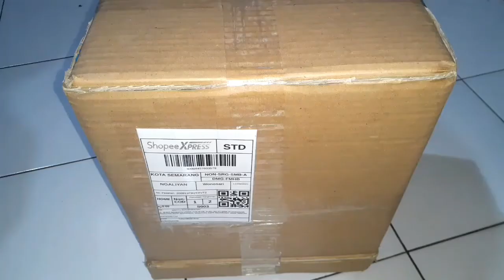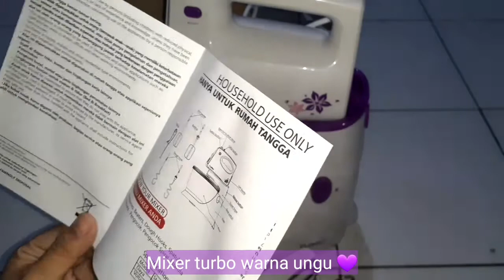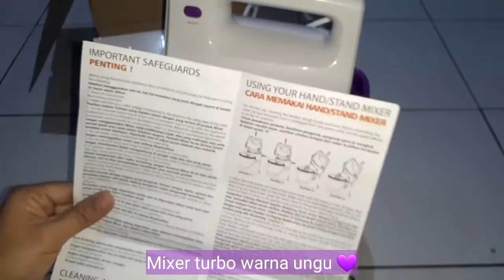Unboxing Mixer Turbo | Mixer Ungu | Daily Vlog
Assalamualaikum...

Terima kasih sudah mampir di channel saya 🙏🏻😊 Channel sederhana dan apa adanya 🙏🏻😊

Di video saya ini, menampilkan unboxing mixer turbo warna ungu. Yuk mari ikuti videonya...

Yuk... yang mau samaan mixernya...

Terima kasih 🙏🏻

Wassalamualaikum...